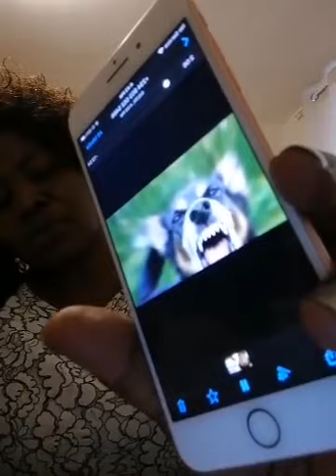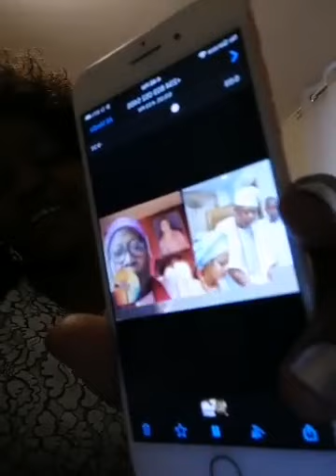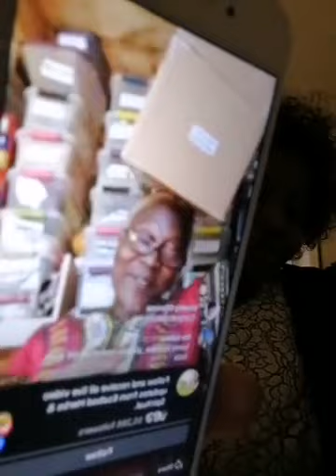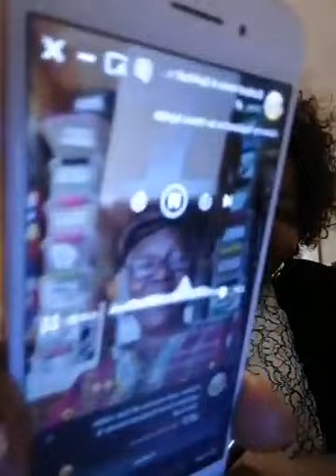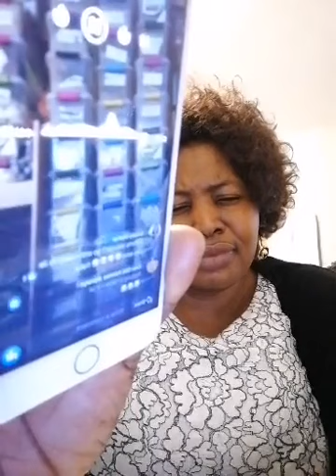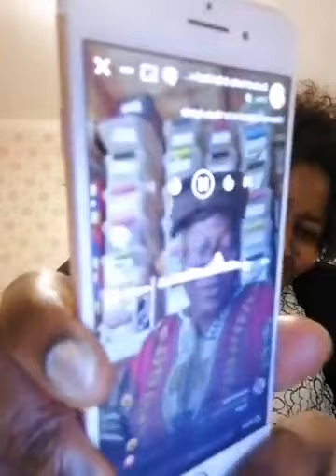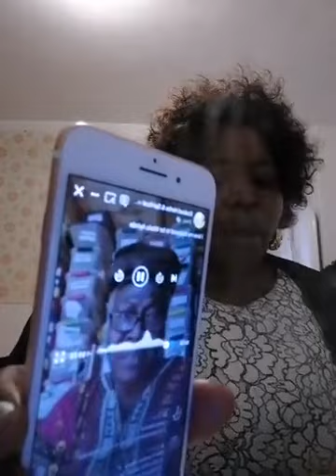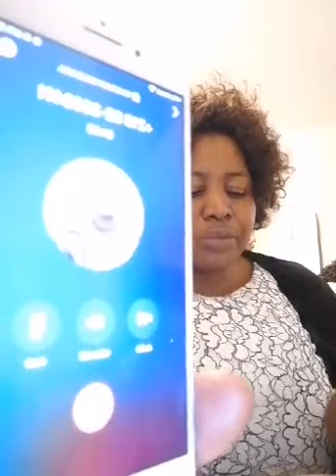Esther Tokunbo Aboderin you are a Terrorist FBI, UN & Irish police see to this woman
Esther Tokunbo Aboderin you are a Terrorist and also a fraudster stop terrorizing at this time of pendemic while the world is crying you are terrorizing, why are you so wicked
FBI and United Nations
Irish police see to this woman, she's selling drugs
she's a frudster and she's engaging in a lot of evil activities